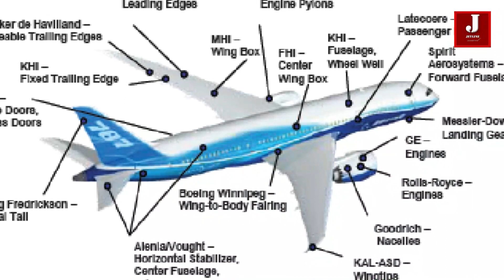How has Boeing's B787 dreamliner turned into a nightmare?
Most aerospace companies provide the highest quality products due to their extensive knowledge and quality control procedures. Boeing is one of the world's few corporations that consistently produces high-quality products. However, due to design and manufacturing challenges, Boeing has incurred a large loss in recent years. Quality difficulties have plagued not only Boeing but also Airbus.

However, the company will eventually learn from its errors and make improvements. The aviation licensing authorities, on the other hand, may not allow to make such a mistake again; they inspect the manufacturing system and ensure that they fit all safety criteria. Federal Aviation Administrations, for example, must approve aircraft airworthiness for passenger flights in USA. Manufacture should address all of the issues that have arisen and establish standards.

Boeing has not delivered any new 787 passenger jets to airlines since May 2021, when for a second time safety regulators halted deliveries because they found production flaws in the planes, such as unacceptable gaps between fuselage panels. The FAA had also halted 787 deliveries in late 2020 because of production problems.